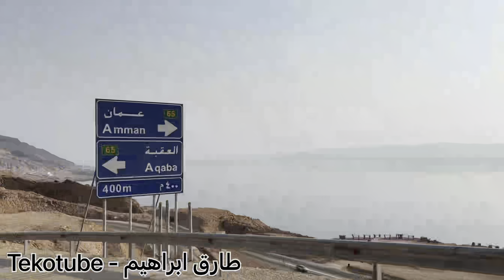طريق البحر الميت وصحراء الاردن